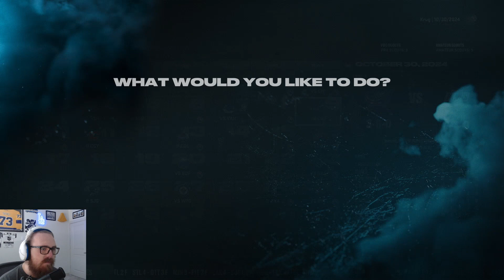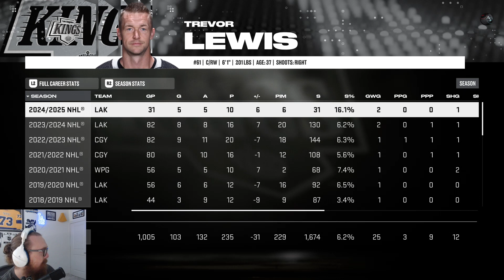LA Kings Franchise | NHL 25 | Episode 2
Tell me what you want to see next!